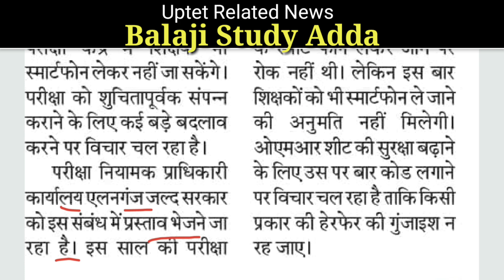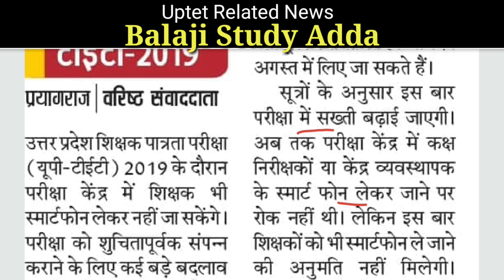Uptet 2019 Related news : परीक्षा केंद्र में स्मार्टफोन नही ले जा सकेंगे गुरुजी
Uptet 2019 Related news